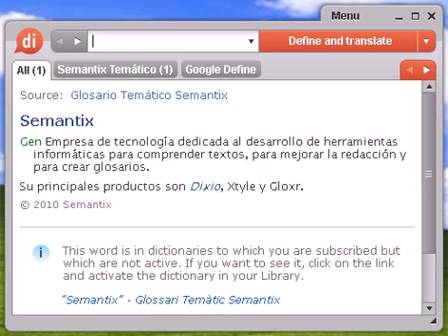Definición de anoche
anoche, diccionario, definición, significado, español, castellano, dixio